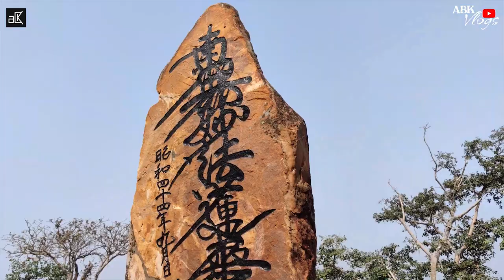Rajgir | Vishwa Shanti Stupa | ABK Vlogs ❤️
Vishwa Shanti Stupa (English: World Peace Stupa) is a large white stupa in Rajgir, Nalanda District, Bihar, near Gitai Mandir. Statues of the Buddha are mounted on stupa in four directions. It also has a small Japanese Buddhist temple with a large park. There is a temple near the stupa where prayers are conducted for universal peace. The initial pagoda was completed in 1969. New initiatives in 1993  resulted in the present form. It is one of around 80 Peace Pagodas which have been built around the world by the neo-Buddhist organisation Nipponzan Myohoji. These were a dream of Fujii Nichidatsu, inspired by Mohandas K. Gandhi, as a reaction to the atomic bombing of Japan, the first, and more well known Vishwa Shanti stupa, being built on Ratnagiri Hill in Rajgir.